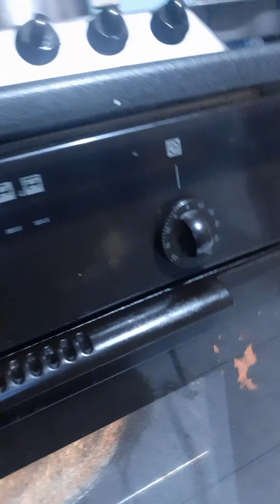kainan sa Bday ni rox (ITALY)